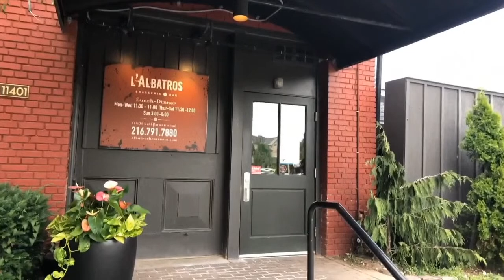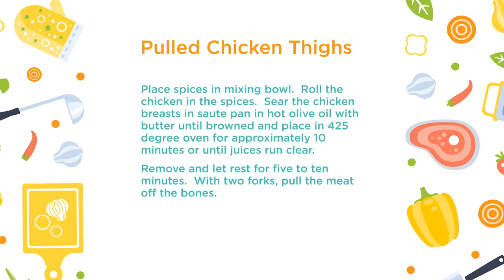Circle Food Tour - Chef Zack Bruell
Chef Bruell from L'Albatros will create a root vegetable risotto with pulled chicken. Circle Food Tour is a program of Circle Connects powered by PNC Bank.